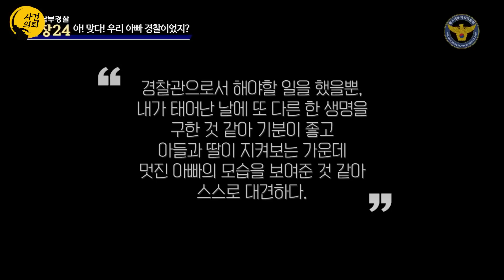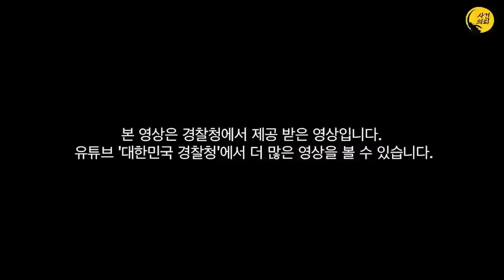비번날도 쉬지않는 경찰들의 클라스 모음 ※사명감 넘침 주의.